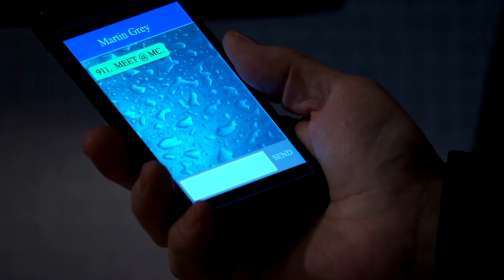Brando and Sasha 12-8-20 Part 1/2